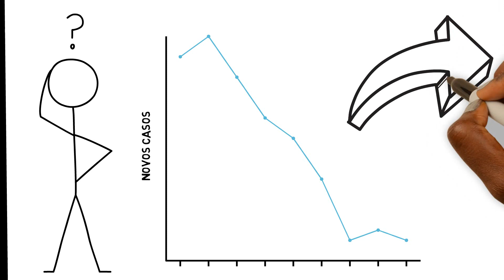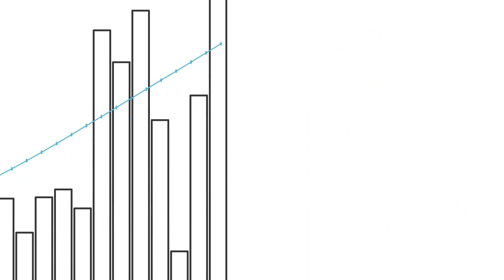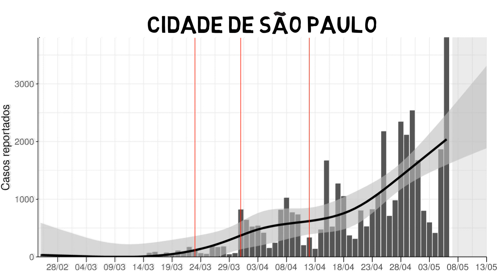Analisando a Covid-19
"A matemática e a estatística têm sido ferramentas fundamentais no combate a pandemia. É por meio delas que podemos entender a evolução dos casos de covid-19 em cada região, e também fazer projeções sobre quando as infecções tendem a aumentar ou diminuir.

No sexto vídeo ganhador do prêmio Prêmio Vídeo de Pós-Graduação da USP, o doutorando Magno Tairone de Freitas Severino, do Instituto de Matemática e Estatística (IME) da USP, explica como o Grupo de Pesquisa em Estatística Computacional e Aprendizagem do IME busca mapear tendências dos novos casos de covid-19 em países da América Latina e em estados e cidades do Brasil.

O prêmio é uma iniciativa da Pró-Reitoria de Pós-Graduação da USP para divulgar as ações dos programas de Pós-Graduação da universidade no combate à doença, potencializando o intercâmbio de conhecimento e iniciativas entre os membros da comunidade de Pós-Graduação e também com a sociedade."